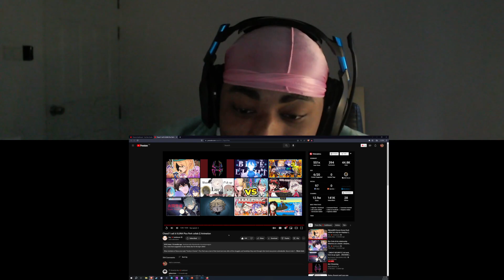The ILUNA Pico Park Reaction | Rey Animation